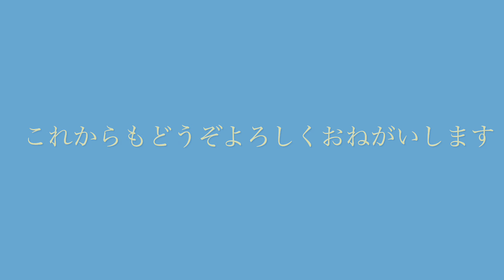風の猫 2023.11.15秋晴れの午後.. 意気揚々と外に出て.. ゴロンして.. 草の種を取ってもらい.. ご褒美にチュールを舐める猫…【さっちゃんとおばあちゃんの散歩・406日目】①～④・・・